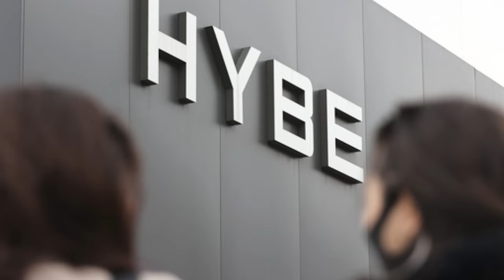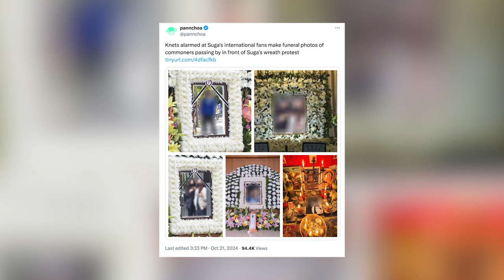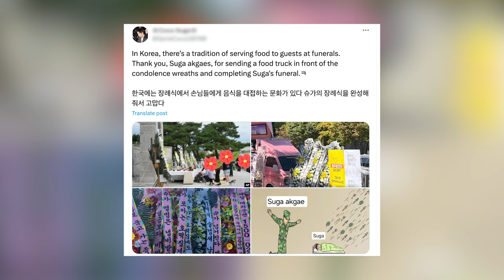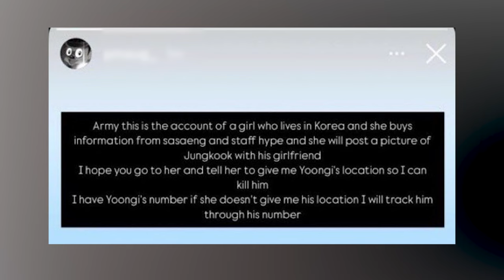Suga's Life in Danger Amidst Protest & Wreaths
In this video, we dive into the ongoing protests outside BTS's label headquarters, where some fans are calling for Suga to be dropped from the group due to his past DUI incident. From "death wreaths" to food trucks, the situation has escalated with shocking actions from both sides of the debate. Why are some fans still upset, and what’s the reasoning behind these protests? We explore the reactions from K-pop fans, the label’s likely response, and whether or not this controversy will lead to real changes.

Learn Korean!